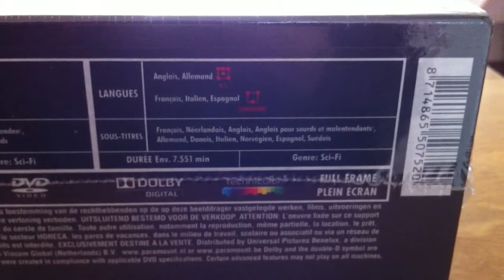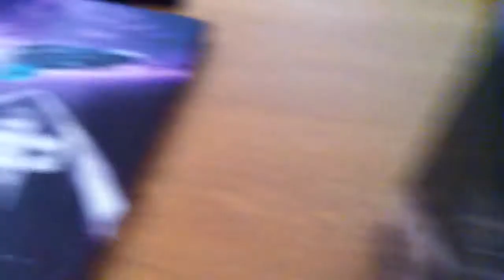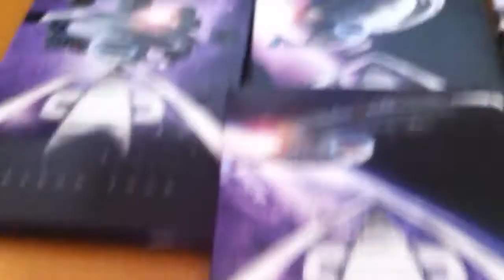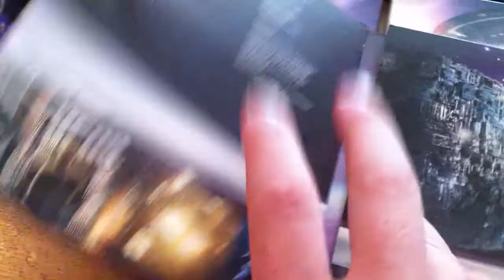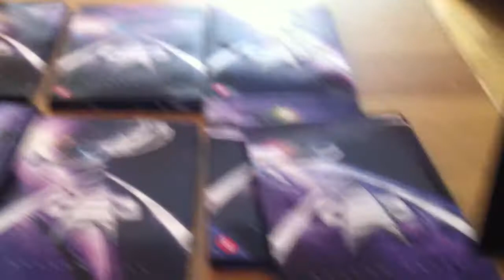Unboxing Star Trek Voyager DVD Box Set Seasons 1 - 7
(sorry for the shaky video) Unboxig the Star Trek DVD box set with all 7 seasons.